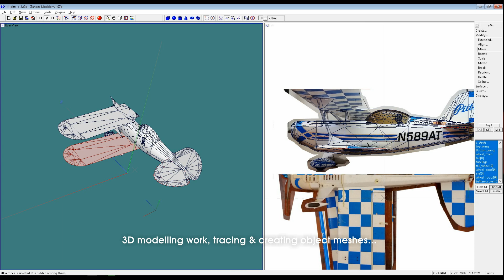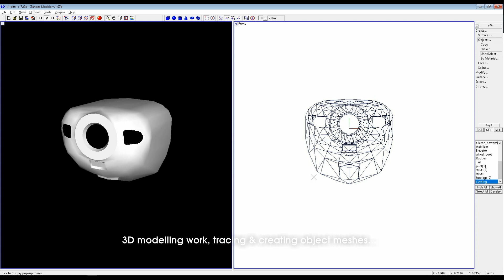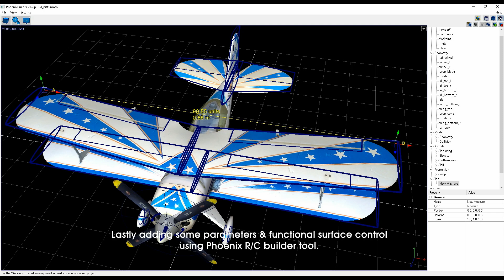Hobby King PITTS SPECIAL aerobatic bi-plane for Phoenix RC simulator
This time i'm converting my old classic the Hobby King - Pitts Special aerobatic bi-plane model into 3D model so i could fly inside the Phoenix RC simulator.